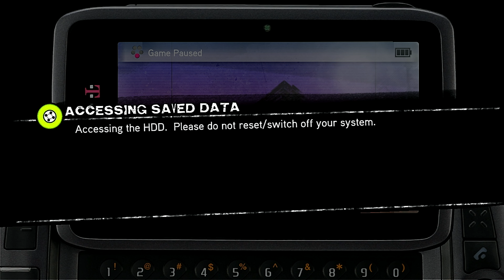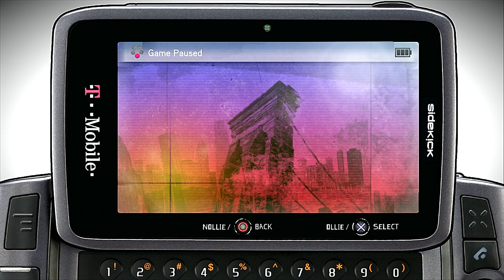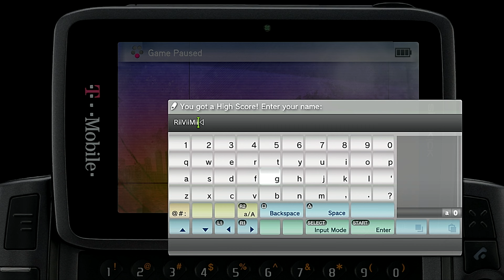Tony Hawk: Ride (2160p60/PS3/HyperDeck Studio 4K Pro) 100% (25): Never, Never Go Back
Never, never go again.